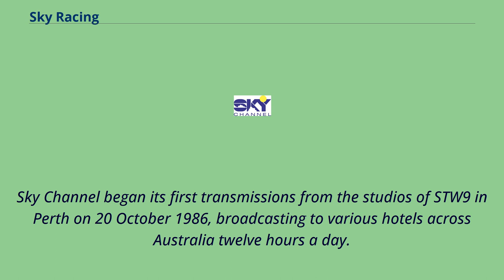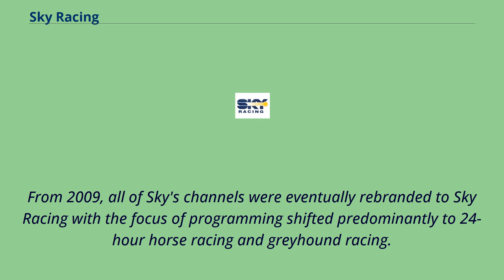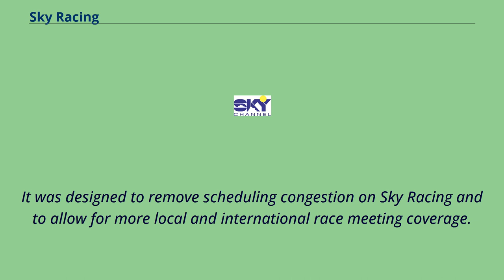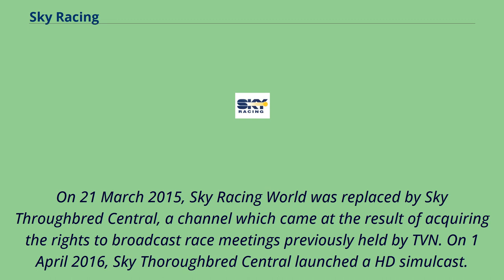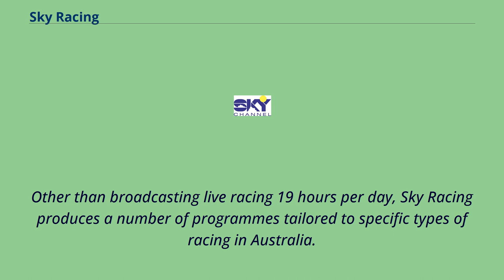Sky Racing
English-language_television_stations_in_Australia
Sky Racing （previously Sky Channel） is an Australian broadcaster primarily telecasting live thoroughbred, harness and greyhound racing.
It is owned by Tabcorp and operates a number of television channels and a radio service.
The broadcaster generally telecasts all race meetings that are covered by the various Australian TABs.
This includes both metropolitan and country meetings from all Australian states, as well as selected international races from New Zealand, England, Ireland, South Africa, Hong Kong, Singapore, France, the United States and Japan.
Following the launch of the Aussat A1 satellite in 1985, several dedicated satellite television channels began operating in Australia distributing content to various hotels, resorts and hospitality centres.
Sky Channel began its first transmissions from the studios of STW9 in Perth on 20 October 1986, broadcasting to various hotels across Australia twelve hours a day.
Programming consisted of sporting events from around the world with various music and entertainment programmes late at night.
At the time, Sky Channel was owned by Alan Bond's Bond Corporation.
While the channel's reception was initially mixed by viewers Sky Channel quickly grew to dominate hotel television services, acquiring rival Australian satellite sports channels Club Superstation and Sportsplay in 1987.
Sky Channel's studios were relocated to Club Superstation's Sydney location soon after.
A pay-per-view boxing channel, Sky Ringside was also introduced, only available exclusively in Sky Channel venues.
In 1998, Sky Channel was acquired by TabCorp and added a new channel for Australian home subscription television services Foxtel, Austar and Optus Vision called Sk...